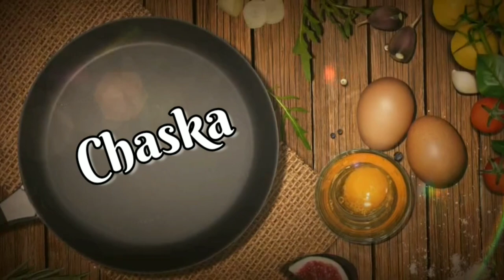Chicken Kachnar Recipe | Kachnar Recipe By Chaska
gingerginger paste    1 tbsp

red chilli powder       1-1/2 teaspoon

yougurt                        1- 1/2 cup

kachnar                        600 g